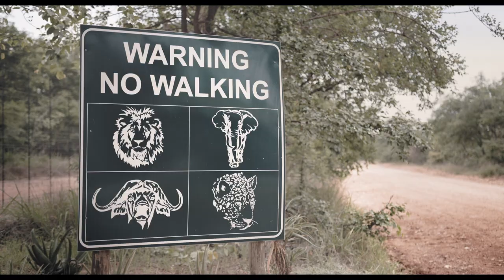Black Mambas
Director: Lena Karbe
Producers: Lena Karbe, Jan Vasak, Ramadan Suleman
South Africa, Mozambique |  81 min
Languages: Sepedi, Xitsonga, English, Afrikaans
Subtitles: English, French, German

“Black Mambas” are the first all-female anti-poaching unit in South Africa assigned to protect the Big Five (Elephants, Rhinos, Lions, Leopards, Buffalo) in the Greater Kruger Park. Chosen by the (mostly white male) conservation committees as a vital marketing tool, the women stand at the crossroads of progress and a colonial past.

Stylistic Achievement Jury Prize | SIMA 2023